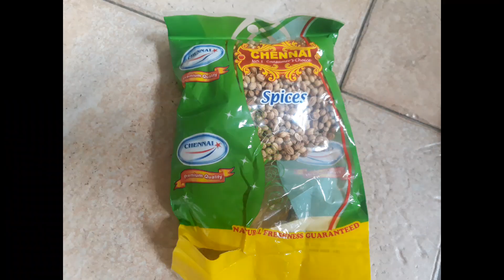Indian spices /chuchay argallon